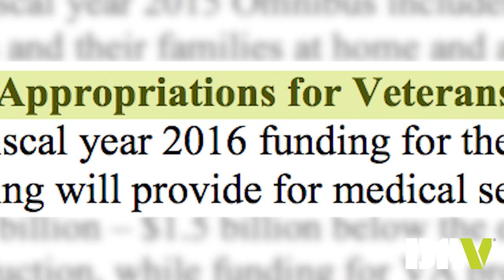Operation: Keep the Promise in full swing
Operation: Keep the Promise is a yearlong legislative advocacy effort to mobilize DAV and supporters behind our efforts to expand caregiver benefits to all generations of veterans and ensure women veterans have equal access to veterans benefits and services.